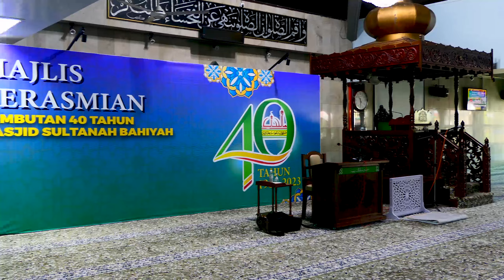Sebalik Tabir ZK 2023 | 290723 | Ceramah Perdana Ustaz Shamsuri Masjid Sultanah Bahiyah, Alor Setar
Sekadar Simpanan Untuk Kenang-kenangan. Mungkin, 10, 20 tahun akan datang, kita akan rindu dengan suasana dan jemaah yang hadir memeriahkan kuliah ini. Jadi kami upload siri "sebalik tabir" ini sebagai tanda ingatan, untuk tatapan di masa depan. :)

Disebalik Tabir Rakaman Ceramah Perdana Ustaz Shamsuri Haji Ahmad pada 29hb Julai 2023 di Masjid Sultanah Bahiyah, Alor Setar, Kedah